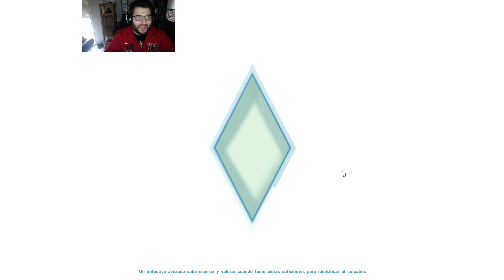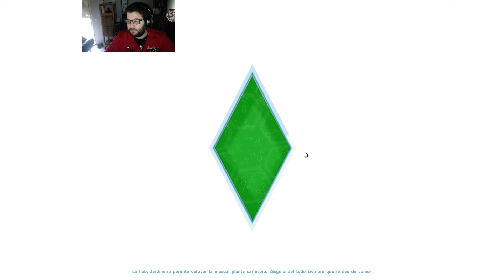Trabajos manuales - LOS SIMS 4 - Ep 4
Caja: CORSAIR GRAPHITE 780T
Refrigeración líquida: CORSAIR H110
PROCESADOR: Intel i7 4790k
RAM: CORSAIR VENGEANCE DDR3 1866
PLACA: GIGABYTE Z97X-UD5H
SSD: CORSAIR NEUTRON 240GB
SSD2: SAMSUNG 500GB
FUENTE: CORSAIR 1000W MODULAR
GPU: 2x980

Grabación: Dxtory//OBS
Editar/renderizar: Premiere
Directos: Xsplit/OpenBroadCaster
Comunicación: TeamSpeak 3
Juegos: Steam, Origin, Uplay